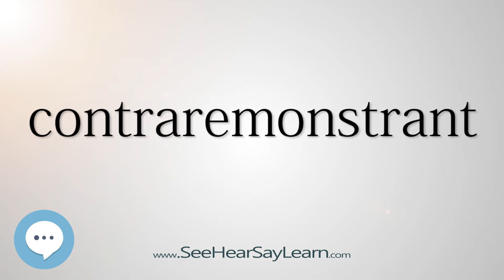contraremonstrant (Every English Word Pronounced) 📕🔊🗣️😎✅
This video is about "contraremonstrant".